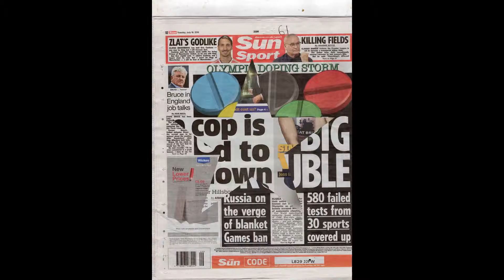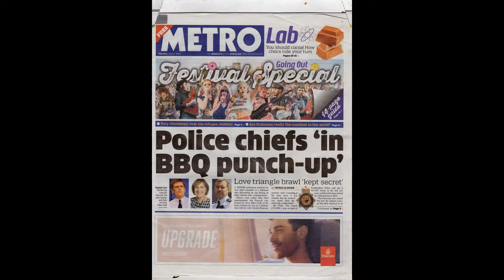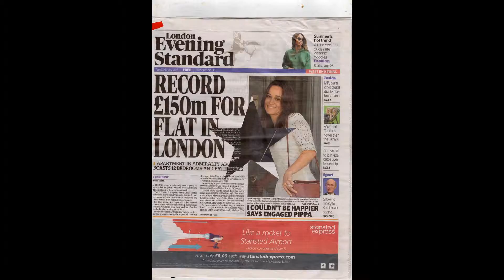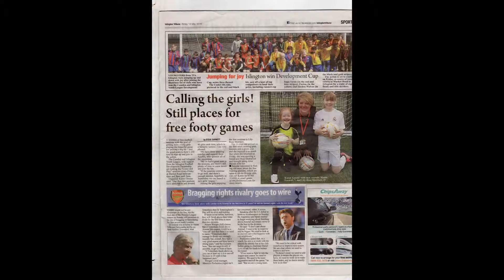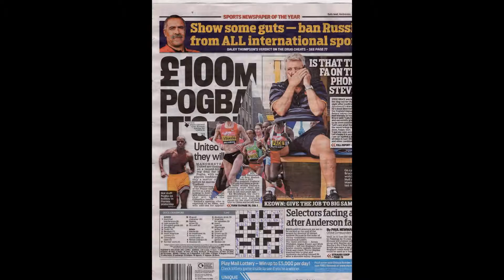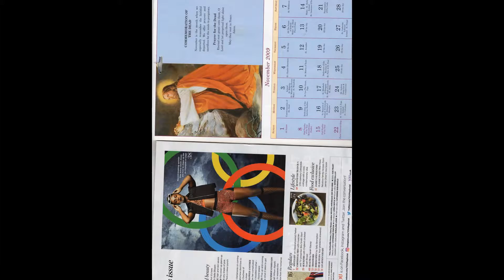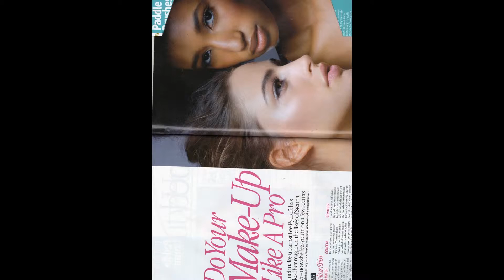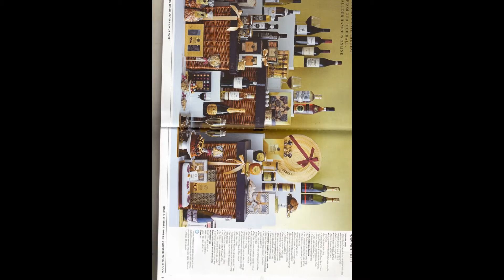My Slideshow SHINING LIGHT TV STATION L ONDON PUBLISH PRESENTING PRODUCTION PUBLISH WORLDWIDE